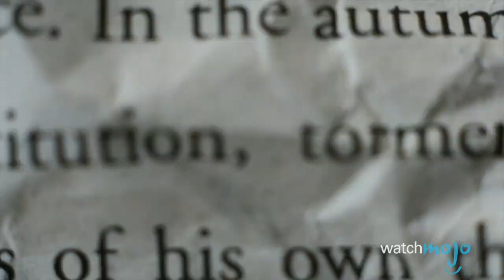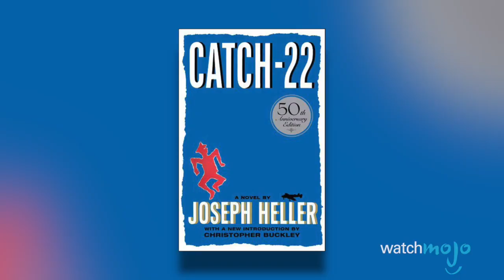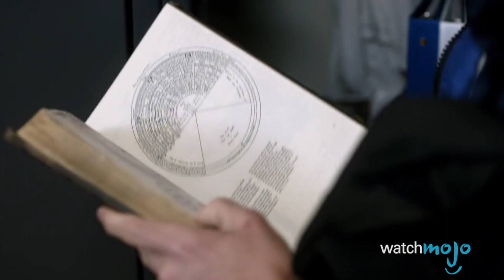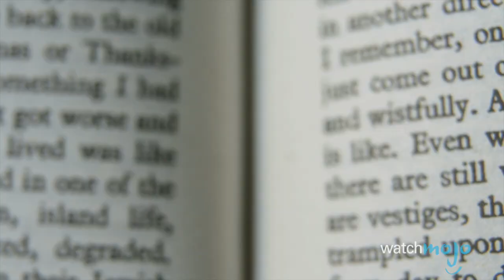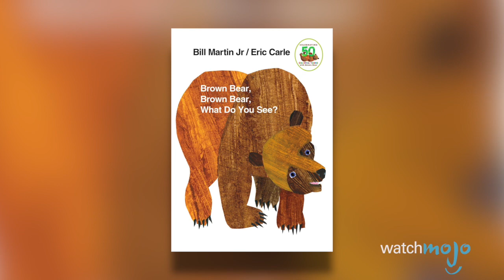Top 5 Facts About BANNED Literature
Books are hardly the most dangerous thing in the world - yet somehow they keep getting slapped with the Illegal title. In this episode of top 5 facts we're looking at books like Catch 22, The Perks of Being A Wallflower, The Fault in Our Stars, The Adventures of Tom Sawyer, The Grapes of Wrath, Slaughterhouse-Five, Naked Lunch, Fahrenheit 451, Anne Frank: The Diary of a Young Girl, Harry Potter, Catcher in the Rye, 1984 and One Flew Over the Cuckoo’s Nest to see why on earth they get banned. We'll ask questions like; why did people set fire to books? what is a book challenge? what are the most famous banned books? can people go to jail over books? why the hell are books banned? and many more.